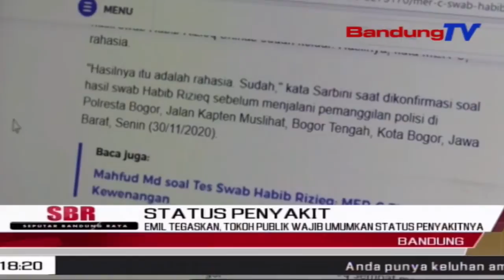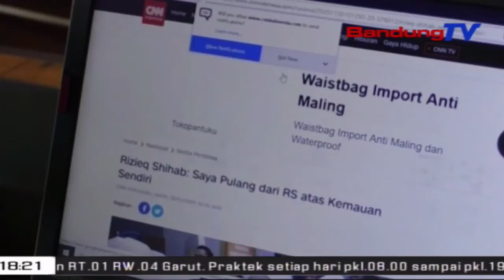Emil Tegaskan, Tokoh Publik Wajib Umumkan Status Penyakitnya | SBR | BANDUNGTV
SBR | BANDUNGTV | HANY SHANDRA | Menanggapi Kasus Rizieq Sihab, Gubernur Jabar Ridwan Kamil Menegaskan, Tokoh Publik Wajib Mengumumkan Status Penyakitnya, Jika Terinfeksi Virus Corona. Menurutnya, Jika Tokoh Tersebut Positif Covid-19 Dan Tidak Menginformasikannya, Akan Menjadi Ancaman Epidemiologi. Gubernur Yang Akrab Disapa Emil Tersebut Pun Mengapresiasi Ketua Pbnu Said Aqil Sjiraj Yang Menginformasikan Statusnya Yang Positif Covid-19.